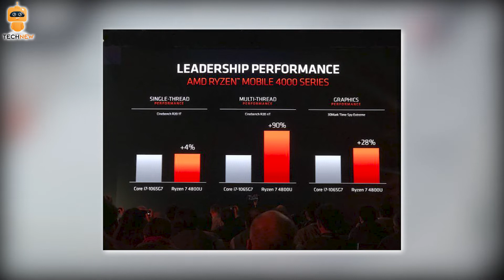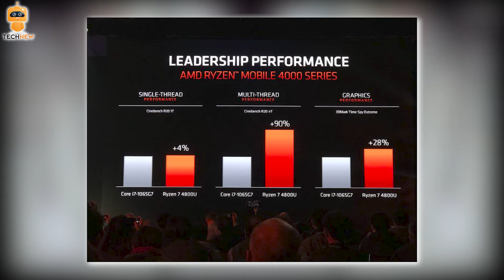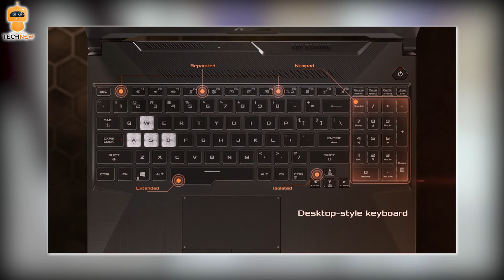Technews #4: CES 2020 - Asus Ra Mắt Màn Hình 360Hz - TuF Và Zephyrus Mới - AMD Ryzen 7nm 4000 Series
Chào mừng các bạn đã đến với Technews Của Technew ^^, mỗi tuần vào trưa thứ tư và trưa thứ 7 hàng tuần bọn mình sẽ cập nhật 2 video để nói về tin tức công nghệ cũng như gaming nổi bật trong tuần vừa qua nhé, vì đây là video về chuyên mục này nên hơi có thiếu sót về mặt kỹ thuật ạ, cảm ơn các bạn đã luôn ủng hộ Technew nhé.

TECHNEW.vn  Đánh giá - Tin tức - Công nghệ
- Hotline nhận review sản phẩm: 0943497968